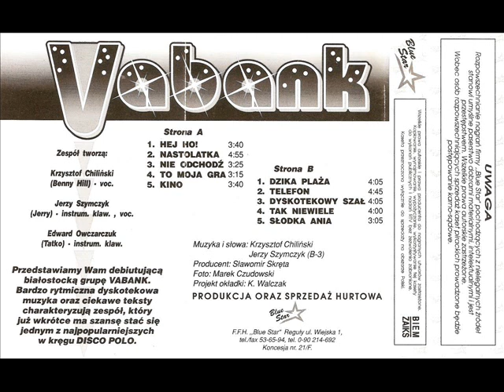Vabank - Telefon [Nastolatka (Blue Star) (BS 186)] (Disco-Polo)